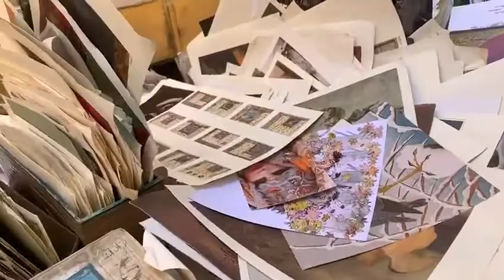VENICE. ROMANTIC. LOVE~...MARRIED. GONDOLAS. CASANOVA. BEAUTIFUL CITY on THE WATER~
愛 ヴェネツィア VENICE~... LOVE, ROMANTIC & BEAUTIFUL CITY on The WATER...~ [SERENISSIMA]
/ ВЕНЕЦИЯ / [Венец и Я]